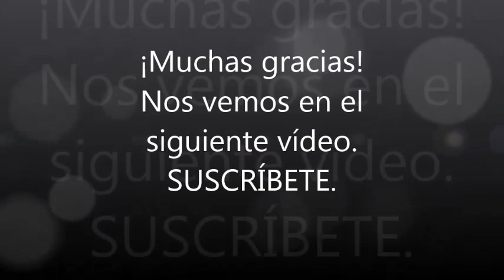UN CUBANO RECORRIENDO LAS CALLES DE MÉXICO🇲🇽. ENTREVISTAS Y MUCHO MÁS. Lo nuevo de Michel Crónicas.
¡Muchas Gracias!